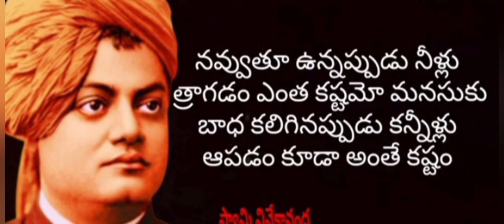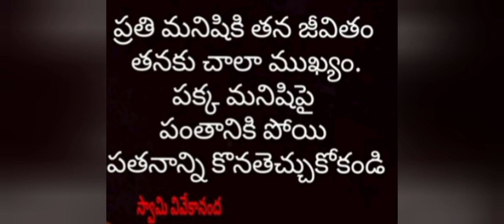Swami Vivekananda suktulu#about life #9